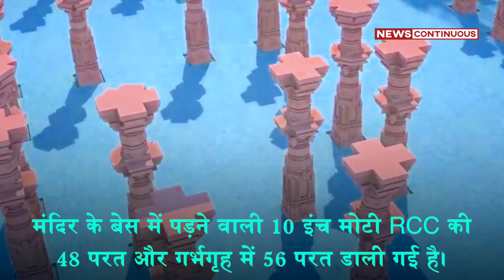अयोध्‍या में भव्‍य राम मंदिर के निर्माण कार्य में आयी तेजी, ट्रस्ट ने जानकारी की साझा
श्रीराम जन्मभूमि तीर्थ क्षेत्र ट्रस्ट ने भव्य राम मंदिर निर्माण से संबंधित जानकारी साझा की है.
जानकारी में बताया गया है कि मंदिर में राजस्थान के भरतपुर के नक्काशीदार पत्थर लगेंगे जबकि गर्भगृह में मकराना सफेद संगमरमर पत्थर लगाए जाएंगे। वहीं मंदिर परिसर में बैंगलोर, तेलंगाना से मंगाए पत्थर लगेंगे। साथ ही ग्रेनाइट पत्थरों के 17000 ब्लॉक मंदिर परिसर में लगाए जाएंगे इसके साथ ही उन्होंने बताया कि  मंदिर के भूतल के विशाल गड्ढो को RCC से भरा गया है। मंदिर के बेस में पड़ने वाली 10 इंच मोटी RCC की 48 परत और गर्भगृह में 56 परत डाली गई है। जबकि मंदिर नींव की डिजाइन में IIT और NIT की मदद ली गई है। श्रीराम मंदिर का क्षेत्रफल 2.7 एकड़ है और इसके चारो ओर , रिटेनिंग वॉल बनेगी।
टाटा और NGRI संस्था ने मंदिर निर्माण के डिजाइन में सहयोग किया है।

Credits
1. Photo credit - Nil
2. Video credit - Nil
3. Music credit - Nil